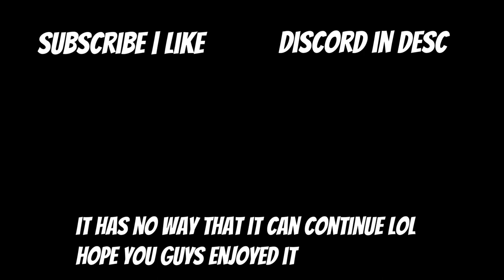Remaking Evergreen ship in Build a Boat for Treasure Roblox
In this video, we will build the evergreen ship, which is the one trapped in Suez Canal, in build a boat for treasure.